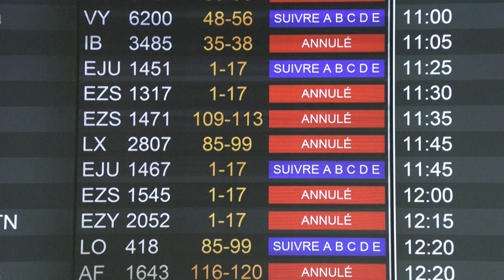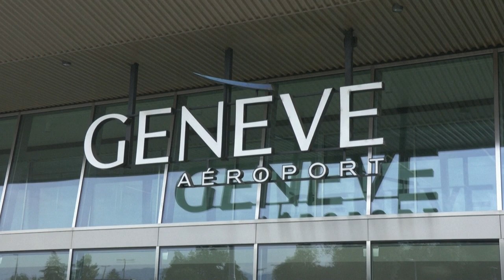Espacio aéreo de Suiza reabre tras fallo informático que duró varias horas | AFP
El espacio aéreo suizo "reabrió", tras permanecer completamente cerrado durante más de dos horas el miércoles por la mañana debido a un fallo informático que dejó en tierra a miles de pasajeros en Zúrich y Ginebra.